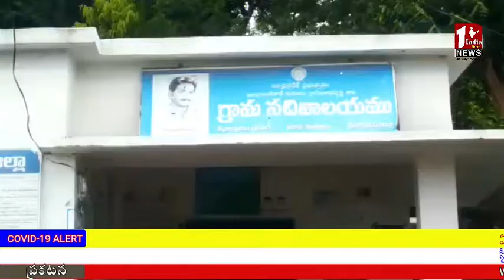సరస్వతి విగ్రహం ధ్వంసం చేసిన దుండగులు